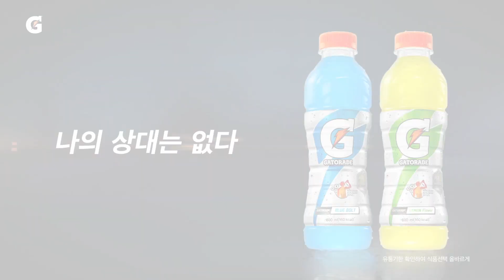[하나원큐 K리그1] R14 제주 vs 수원FC 하이라이트 | Jeju vs Suwon FC Highlights (21.05.08)